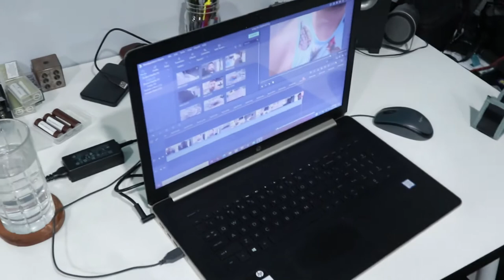Vlog Ep. 39: Shih Tzu Puppy Doesn't Like Our New Vacuum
We clean for guests. We work on a project and Mr. Maloonigan doesn't like our new vacuum.